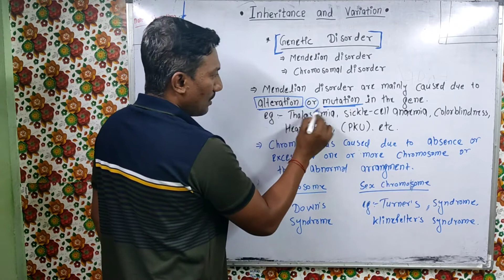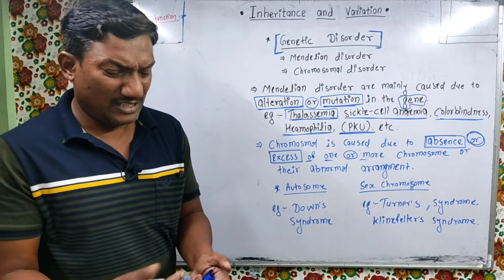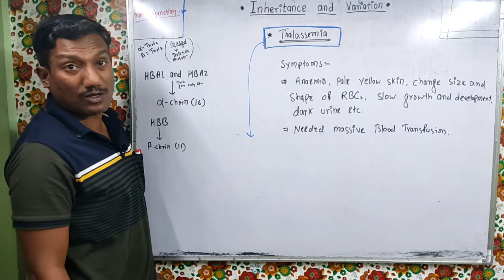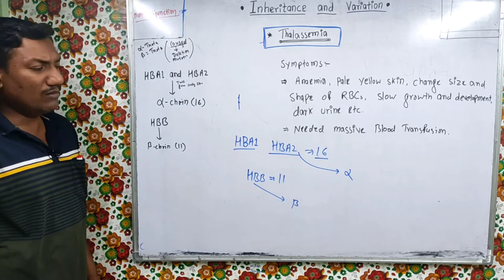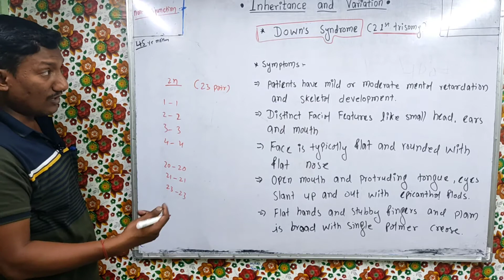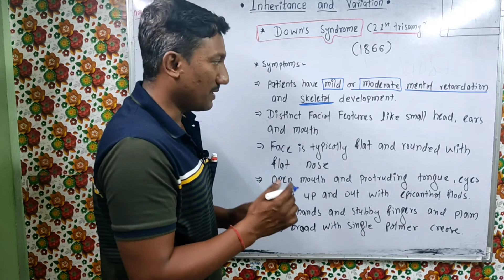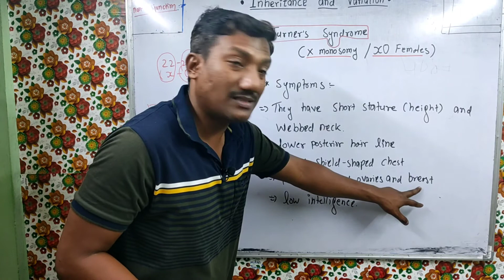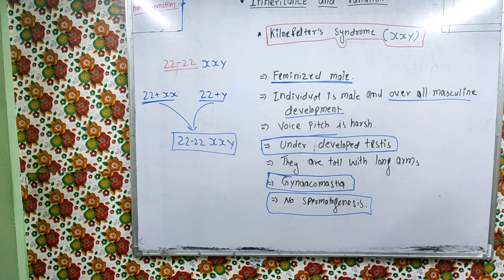Genetic Disorders (Thalassemia, Down's syndrome, Turner's syndrome And Klinefelter's syndrome)